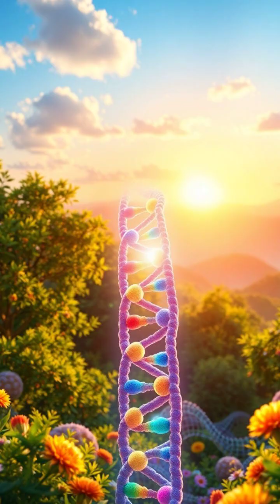Unlocking the Secrets of Epigenetics: How Your Choices Shape Your Genes!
Discover the fascinating world of epigenetics and how our lifestyle choices influence our genes! From identical twins with different traits to the potential for reversing harmful modifications, learn how diet, exercise, and environment play a crucial role in our genetic expression. 🌱💡 Join us on this journey to understand how you can take control of your genetic destiny and make informed choices for a healthier life!